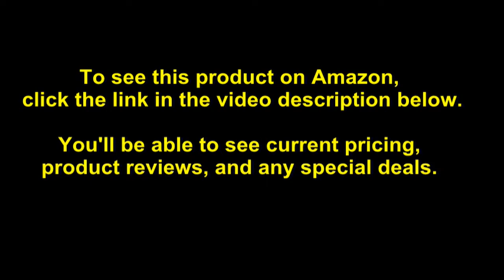925 Sterling Silver Baby Cup Fine Jewelry For Women Valentines Day Gifts For Her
- Amazon Quick Link!

PRODUCT DESCRIPTION - ICECARATS DESIGNER JEWELRY 925 STERLING SILVER BABY CUP * Material Purity : 925 * Chain Length : 2.25 in * Material : Sterling Silver * Item Weight U/M : gm * Product Type : Gift * Material Color : WhiteOUR MISSION & BELIEFSOur mission at IceCarats is to celebrate our customers and enhance their lives journey, honoring life's memorable occasions and enhancing the beauty of everyday through our extensive collection of quality jewelry.THE ICECARATS STORY - CRAFTSMANSHIP...QUALITY...VALUEJewelry is our passion - IceCarats is devoted to craftsmanship, quality, and value. Each piece hand stamped for authenticityMADE WITH LOVE FROM US TO YOU - QUALITY WITHOUT COMPROMISEWhen you purchase jewelry from the IceCarats collection, you buy with confidence - Lifetime Warranty and 30-Day Returns .ELEGANT GIFT PACKAGING - JUST ANOTHER REASON TO SAY YES!Receive Elegant Gift Packing On Every Order with IceCarats! * Shipping Weight:1 pounds * ASIN:B075K7RMS8 *  * Item model number:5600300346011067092 * Date first listed on Amazon:February 12, 2020Amazon Best Sellers Rank: #11,286,278 in Clothing, Shoes & Jewelry (See Top 100 in Clothing, Shoes & Jewelry)  *  #1056995 inGirls' Fashion  * Customer Reviews:4.0 out of 5 stars1 ratingIf you are a seller for this product, would you like to suggest updates through seller support?

LIMITED COLLECTION JUST FOR YOU; We have created this personalized collection to help you celebrate your first most memorable occasions from the heart and enhance your everyday fashion decorations color statement look. PREMIUM SOLID 925 STERLING SILVER; Our jewelry is made from High Quality Premium Materials; Gems; Faceted Stones; Swarovski Crystals and Hand-Stamped for Authenticity as well as FTC law Approved; Fabulous Value-for-Money means happy customer. 100% SATISFACTION GUARANTEE; Lifetime Warranty by IceCarats proudly an AMERICAN OWNED and Operated Company; Certificate of Authenticity card included with every purchase. STUNNING GIFT PACKAGING; Each item is hand-wrapped with you in mind; Ideal Cute Gift for Family; Anniversary; Her; Weddings; Birthdays; Wife; Mother; Mom; Daughter; Son; Sister; Grandma; Nana; Aunt; Best Friends and more.